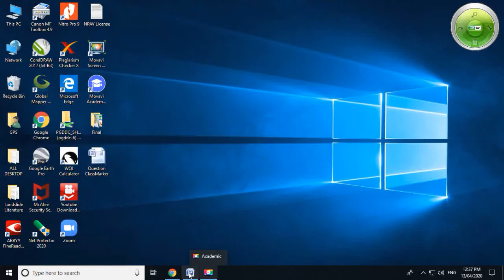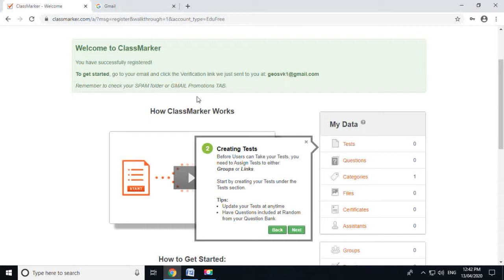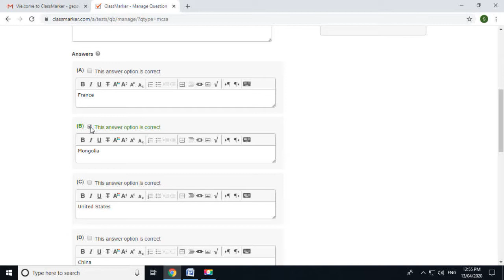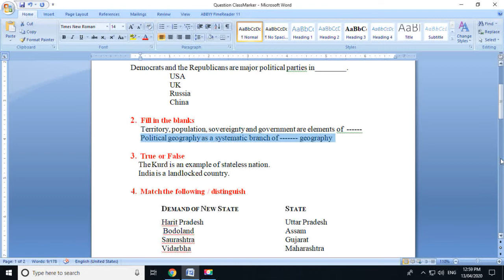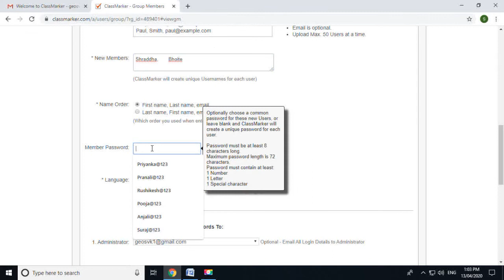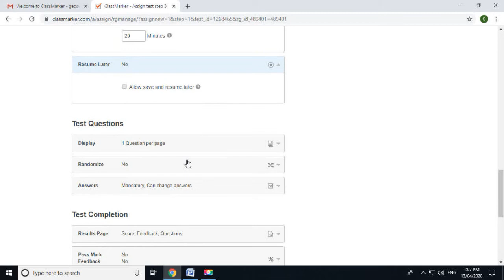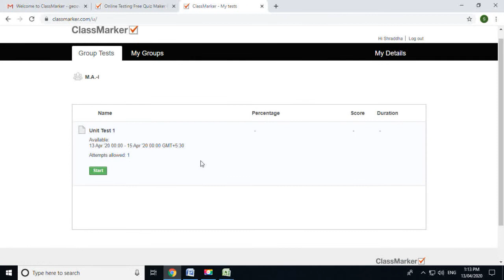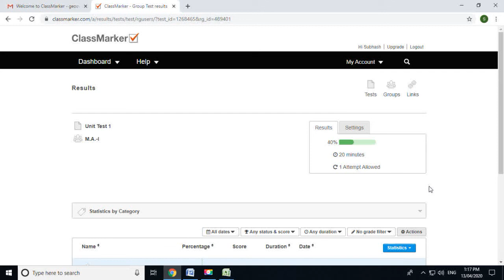वाटा ऑनलाईन शिक्षणाच्या भाग - १० क्लासमार्कर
परीक्षांसाठी टेस्ट पेपर तयार करण्यासाठी या अॅपचा वापर होतो. या अॅपद्वारे शिक्षक विद्यार्थ्यांसाठी वेगवेगळ्या पद्धतीचे टेस्ट पेपर तयार करून त्यांच्या गुणवत्तेचा आढावा घेऊ शकतात. याचा युजरनेम आणि पासवर्ड आपल्या विषय शिक्षकांकडून प्राप्त करून आपण घरबसल्या ऑनलाइन टेस्ट देऊ शकता.